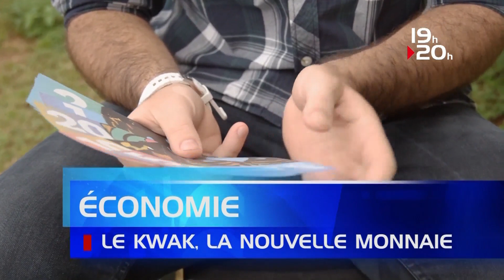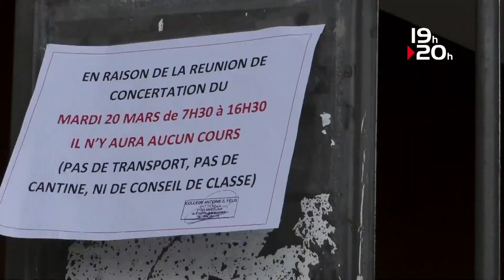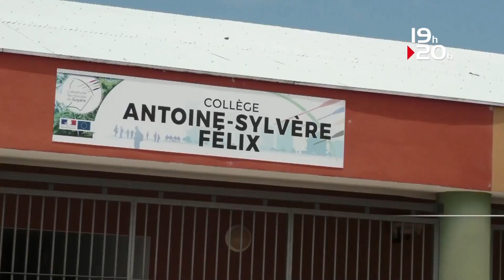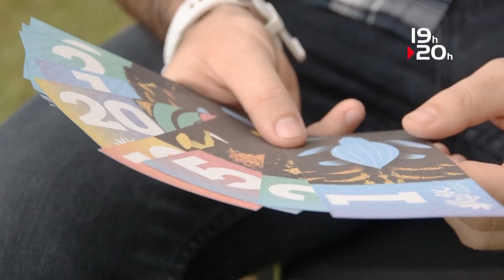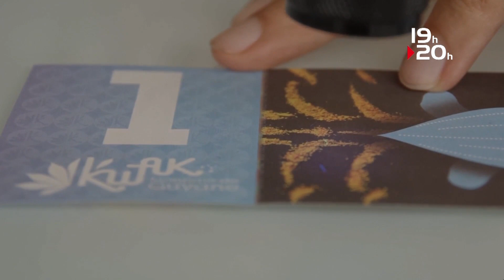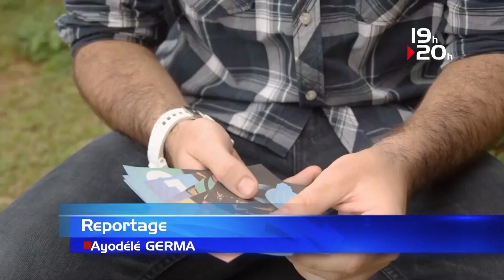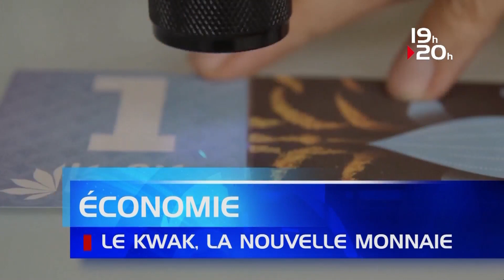JT GUYANE 20 03